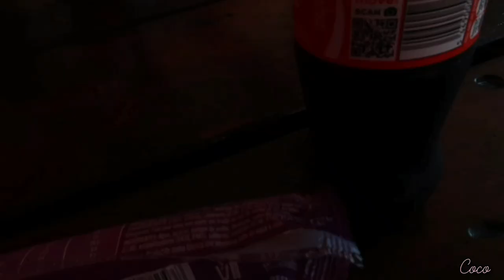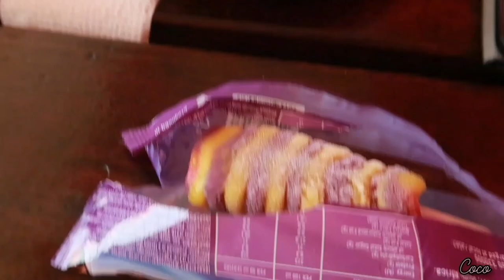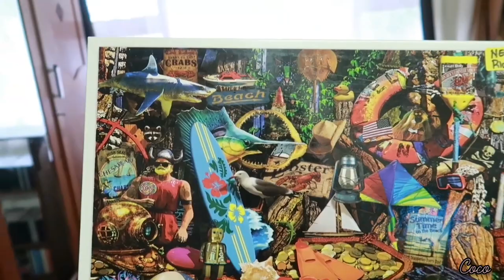SUMMER FUN CANOES & FISHING | BEACH WEATHER | VLOG 6 | 2020 | SOUTH AFRICA | COCO BENTLEY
7 November 2020

Hi Y'all!!
I'm so happy that you are back and if you are new. WELCOME!
This vlog is all about the beach pretty much, it seems that's all we did this weekend and who could blame us, apart from a bit of wind the weather has been G.R.E.A.T. Coming soon is my exercise video, done where you ask? On the beach of course lol.

Music cred in this video:

Musician: Rook1e

Musician: Jeff Kaale

Musician: Jeff Kaale

About Me…
Age: 18
Camera: Canon G7X Mark II
Editing software: Inshot on my phone, Openshot on the laptop

xoxo, coco